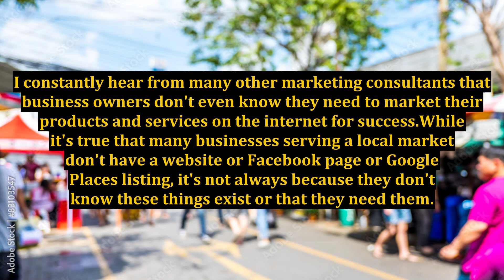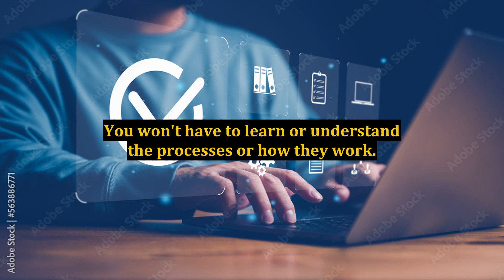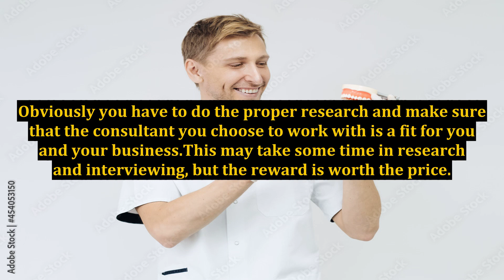The Easy Way to Handle Your Small Business Internet Marketing